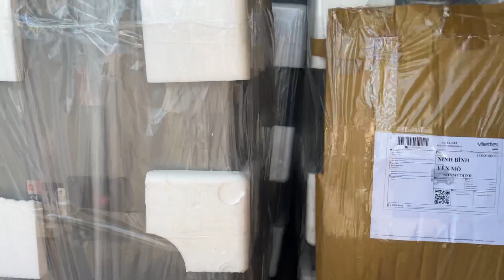Xuất hàng ngày 23/10 - lên đường sớm cho mọi người